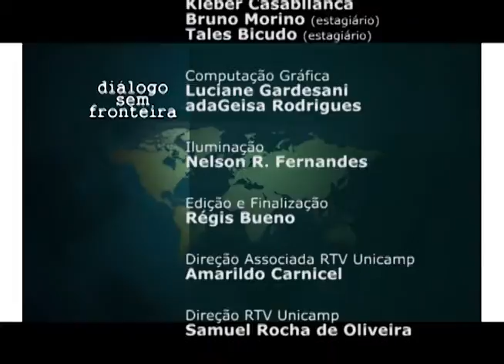Arqueologia e Patrimônio | Diálogo Sem Fronteira (2015)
Neste programa, o historiador e arqueólogo Pedro Paulo Funari, do Instituto de Filosofia e Ciências Humanas da Unicamp, entrevista Carlos Fabião, arqueólogo, professor da Universidade de Lisboa e colaborador da USP e da Unicamp. Eles conversam sobre a relação entre arqueologia e patrimônio e a responsabilidade social do investigador em divulgar o resultado de seus trabalhos. Abordam os trabalhos realizados no sítio arqueológico de “Mesas do Castelinho” (Portugal), com a inclusão da comunidade local como mão-de-obra, além do turismo como gerador de renda para a economia regional.